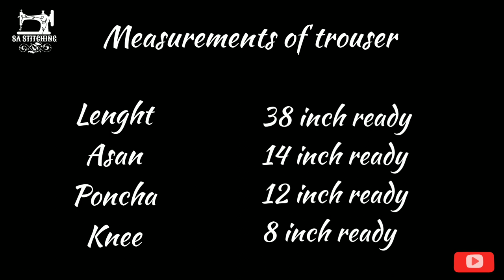Bell Bottom Trouser Cutting and Stitching by SA STITCHING